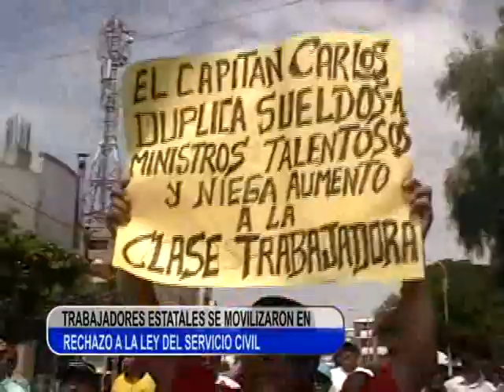MARCHA DE TRABAJADORES ESTATALES DE LAMBAYEQUE TLN CANAL 41